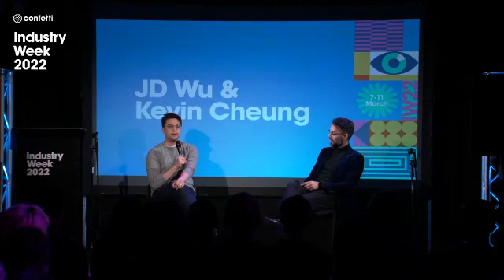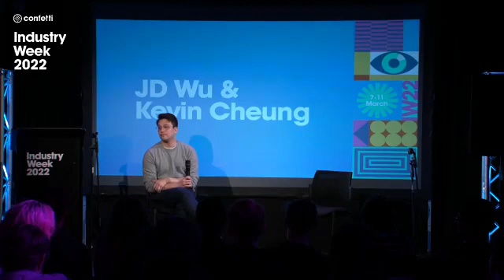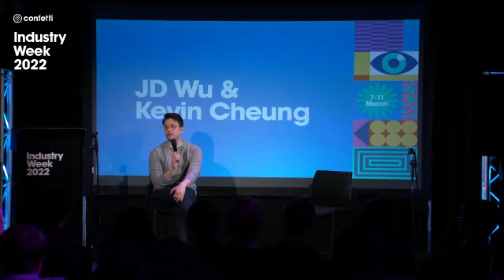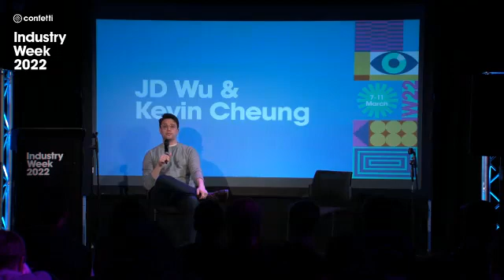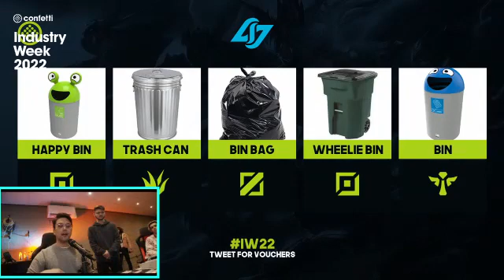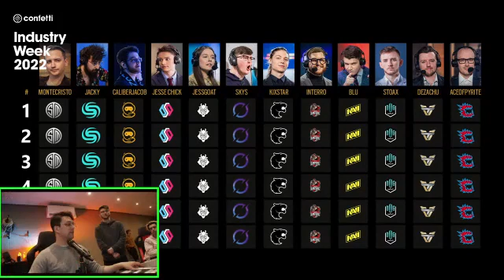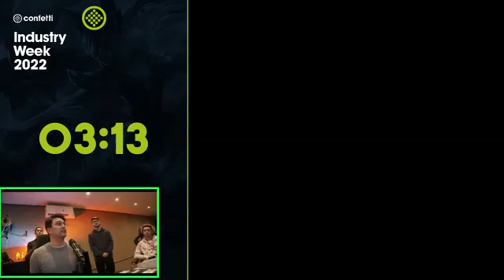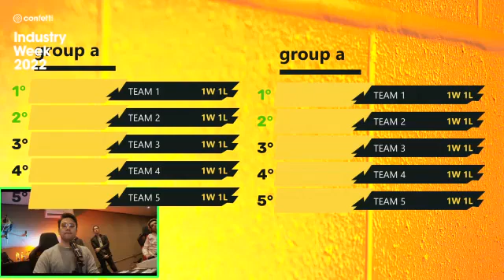JD Wu and Kevin Cheung @ IW22